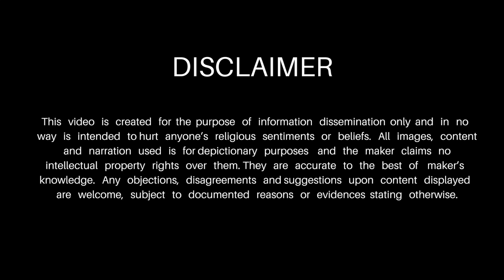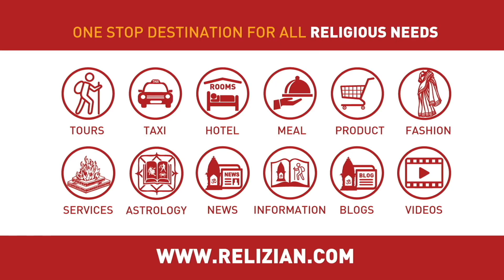Sati Story - Adi Shakti Peeth | Kalighat Kali | Tara Tarini | Kamakhya | Bimla Devi | Temple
- VIDEO 1 (Pilgrimage and Temple Series): Sati Story and Four Main Adi Shakti Peeth Kalighat Kali Mandir Kolkata | Tara Tarini Mandir Odisha | Kamakhya Mandir Guwahati Assam | Bimla Devi Mandir Puri. Hindu Festival Tour for Depanvida Kali Puja | Chaitra Mela | Ambubachi Festival | Durga Puja 2018. VIP Darshan are not allowed.

Goddess Durga is the mother of the universe and accepted to be the force behind the work of creation, safeguarding, and demolition of the world. Since time immemorial she has been venerated as the preeminent force of the Supreme Being in numerous sacred texts - Yajur Veda, Vajasaneyi Samhita and Taittareya Brahman.

Legends
Goddess Durga speaks as a unified front of every divine power against the negative powers of abhorrence and underhandedness. The divine beings in paradise chose to make an almighty being to execute the demon ruler Mahishasur who prepared to assault them. At that exact instant a flood of lightning flashed forth from the mouths of Brahma, Vishnu and Mahesh and it transformed into a wonderful, sublime lady with ten hands. At that point every one of the divine beings outfitted her with their exceptional weapons. The picture of Durga, the Eternal Mother devastating the evil presence, Mahishasur typifies the last showdown of the desire of man with his baser interests.

Popular Pilgrimage
Kalighat Temple

Popular Festivals
Durga Pooja

Sacred Text/ Books
Mahishasura Mardini Stothram / Lalitha Sahasranaamam/ Durga Sapthashathi / Devi Mahathmyam

Names & Aavatar
Skandamata, Kusumanda, Shailaputri, Kaalratri, Brahmacharini, Maha Gauri, Katyayani, Chandraghanta and Siddhidatri.

Puja
Wake up early in the morning, wash and wear clean washed clothes. Light the "Akhand Jyoti" (Eternal lamp) - but do not leave it unattended at any time. Keep a Kalash with water, leaves and coconut. Offer puja as usual, showing lamp, dhoop, offering red and yellow flowers, water and Mishri (raw sugar crystals) with honey. Then offer Naivedyam of rice cooked with jiggery and ghee, which is supposed to be Devi's favourite food.
Mahalakshmi emerged at the time of churning of the ocean and chose Vishnu as her consort. She incarnated on earth when Vishnu incarnated as Rama and Krishna on earth. Lakshmi personifies wealth, riches, beauty, happiness, loveliness, grace, charm and splendour. In another legend, she is known as the daughter of Sage Bhrigu, and called Bhargavi.

Popular Pilgrimage
Mahalakshmi Temple, Kolhapur; Padmavathi temple, Tirupati; Mahalakshmi Temple, Mumbai

Popular Festivals
Diwali

Names & Aavatar
Padma: Lotus-dweller, Kamala: Lotus-dweller, Padmapriya: One who likes lotuses, Padmamaladharadevi: One who wears a garland of lotuses, Padmamukhi: One whose face is as beautiful as a lotus, Padmakshi: One whose eyes are as beautiful as a lotus, Padmahasta: One who holds a lotus, Padmasundari: One who is as beautiful as a lotus, Sri: Goddess Sri Lakshmi, Opulence, Srija: Jatika of goddess Lakshmi,

Puja
Spread cloth on a raised stage. Place a modest bunch of grains in the middle and, on this, place a kalash (pitcher) made of gold, silver, copper, or earthenware. Fill three-fourth of the kalash with water and place a betel nut, a blossom, a coin, and some rice grains in it. Place five sorts of leaves or mango leaves in the kalash. Place a little dish on the kalash and fill it with rice grains. Draw a lotus with turmeric powder ( haldi ) over the rice grains and place the symbol of goddess Lakshmi over it, alongside coins.

Place the symbol of Ganesha: Before the kalash, on the right (South-West heading), put the icon of Ganesha. Likewise put ink and books identified with your business or occupation on the stage. Light a lamp and start the puja by offering haldi, kumkum, and blossoms to the stage on which the kalash is set. At that point offer haldi, kumkum, and blooms to the water that will be utilized for the puja. Summon the stream goddesses to be a part of this water.

Conjure goddess Lakshmi by recounting the Vedic mantras intended for her. One can likewise present the mantras specified in the Puranas or essentially take a few blossoms in your grasp, close your eyes, and consider goddess Lakshmi being showered with gold coins by two elephants remaining on either side of Her and serenade Her name. At that point offer the blossoms to the symbol.

Place the symbol of Lakshmi: Place the icon of Lakshmi in a plate and bathe it with water, panchamrit (a blend of milk, curd, ghee, nectar, and sugar) and after that with water containing some gold decoration or a pearl. Wipe the symbol clean and place it back on the kalash. On the other hand, you can simply sprinkle water and panchamrit on the symbol with a blossom.

Offerings: Offer saffron glue, aroma ( itr ), haldi, kumkum, abeer, and gulal to the goddess. Offer blossoms, particularly the marigold blooms and leaves of Bel (wood apple tree). Light an incense stick and dhoop.